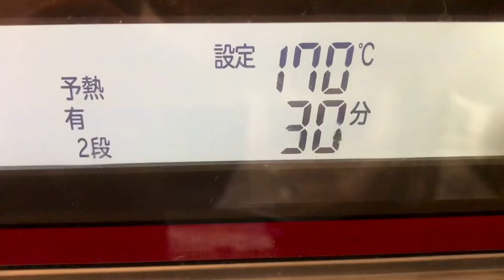EASY & MOIST CARROT CAKE キャロットケーキ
small pound cake pan

Ingredients:
-Carrot (shredded) 100 gr
-Roughly chopped walnuts 30 gr
-Raisins 30 gr
-Hot Cake Mix flour (store bought pancake flour) 100 gr
-Unsalted butter 100 gr
-Brown sugar 80 gr
-Egg 1
-Plain yogurt or greek yogurt or sour cream 30 gr

Frosting (In room temperature) :
-Cream cheese 100 gr
-Unsalted butter 25 gr

Methods:
1.Gather all the ingredients.

2.Preheat oven to 170°C. Grease your baking pan with butter & line with parchment paper.

3.In a microwave safe bowl, add butter & microwave at 600 W for about 30 sec. Whisk until it’s melted. Add brown sugar, egg, yogurt, vanilla essence, cinnamon powder, ground cloves, & flour. Mix until combined & stir in carrot, raisins & walnuts. Pour into prepared pan.4.Bake in the preheated oven for 30-35 minutes, or until a toothpick inserted into the center of the cake comes out clean. Let cool in pan for 10 minutes, then turn out onto a wire rack & cool completely.

5.To Make Frosting: In a medium bowl, combine cream cheese, butter, sugar & vanilla essence. Mix until combined. Place in refrigerator until cake is cool completely.

6. Frost the top of the carrot cake use a butter knife or small spatula the frosting around. Enjoy.
Tips:
-Store in refrigerator. You can eat it deliciously even when it's cold.
-Carrot cake is also a great choice for birthday cake.

7.Itadakimasu..Oishii